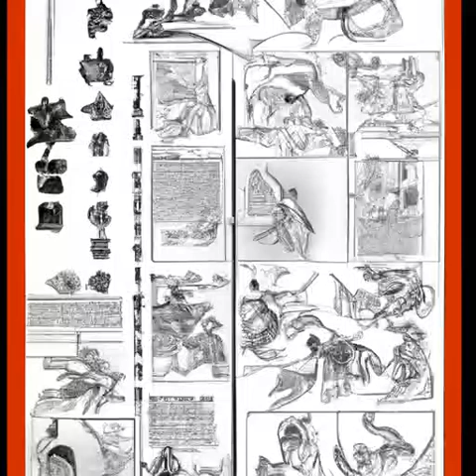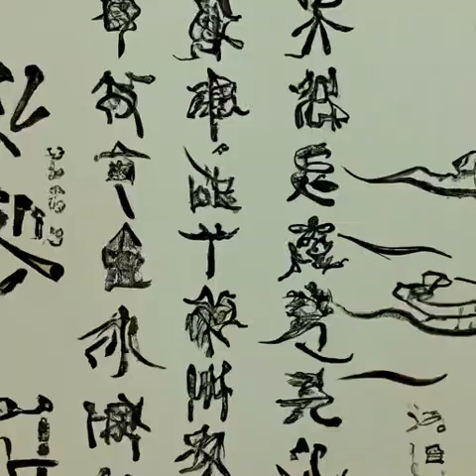第一百三十一章 死战（第二卷孤身赴北莽《雪中悍刀行》）